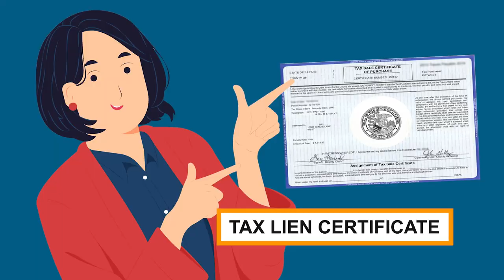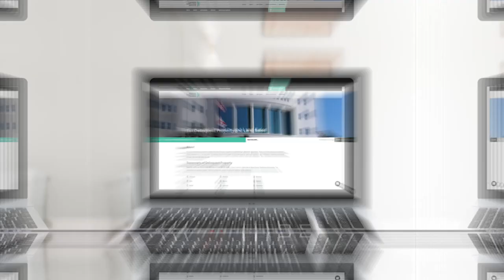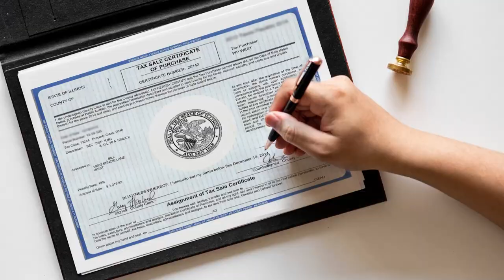How to Find Tax Lien Properties In Alabama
Are you a newcomer in the real estate business? Do you want to know How to Find Tax Lien Properties In Alabama?

Learn more about Ted Thomas

Thomas is a publisher and author of more than 30 books. His guidebooks on Real Estate have sold in four corners of the world.

He teaches how you can sell properties fast for thousands in profit, and how you can ‘rinse and repeat’ this process over and over again - just like his students have - and make your financial dreams a reality.

He is a specialist at teaching Advanced Tax Lien Certificate and the Tax Defaulted Auction processes and concepts to investors and professionals.

After watching his parents work hard their whole life and die almost broke, Thomas decided it was time to dedicate himself to finding an investment strategy that would help senior citizens, as well as young people, avoid the humiliation of not having enough money.

Ted Thomas’ organization is the single largest “SOURCE” of Tax Lien & Tax Deed Information Education in the world…

Whenever earnings are shown, they are not typical and should not be relied upon as a guarantee of future success. Individual results may vary and are not guaranteed. Income statements and testimonials may reflect exceptional performance achieved through hard work and dedication. Success in real estate, like any form of investment, depends on individual effort, skills, dedication, and market conditions and cannot be guaranteed. Ted Thomas and his associates are not licensed agents, financial advisors, or real estate brokers, but rather teachers and a boutique educational service. Before investing, it is advisable to seek the advice of legal, financial, and accounting professionals. The county government's auction of properties is sold "as is" with no guarantees regarding physical condition, title, or neighborhood pricing, and buyers must physically review properties before purchasing. Ted Thomas is not an attorney, licensed financial adviser, or certified public accountant.

27132 – How to Find Tax Lien Properties In Alabama - SOLO